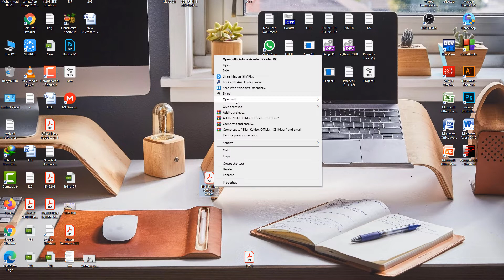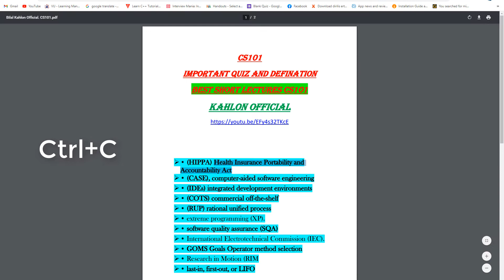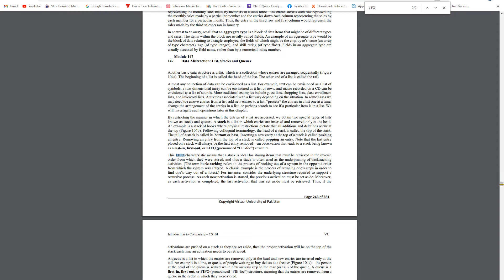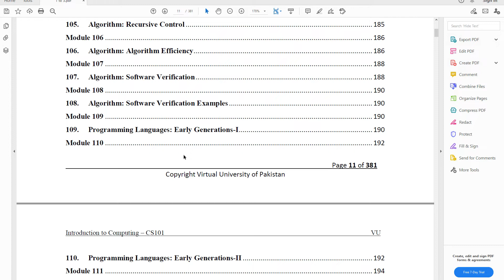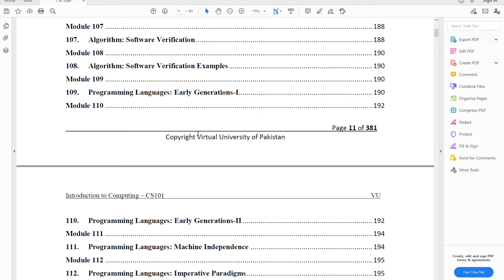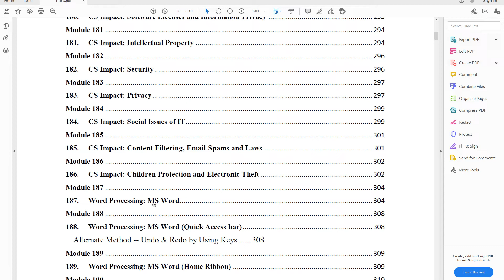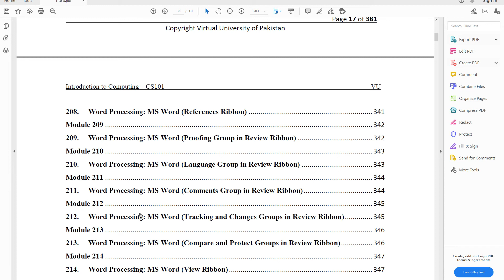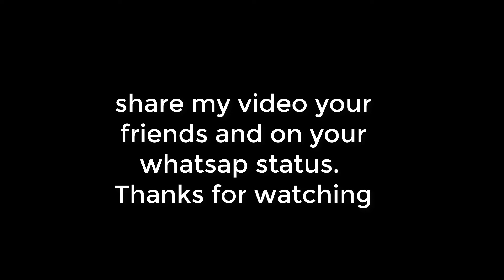1. Importatn lectures of CS101 Final Term || 2.How to use Pdf search files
1stly play complete video Online on My channel then download this video please .
and

comments
and share .You are all our support .